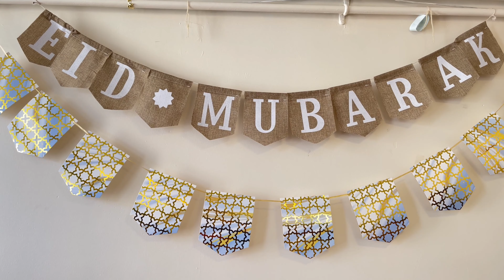Eid Mubarak Celebration 2022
HELLO, Welcome to TOY SPECIAL SHOW,
We had a small Eid party with family, just a few clips of the food and presents, we had a amazing day.